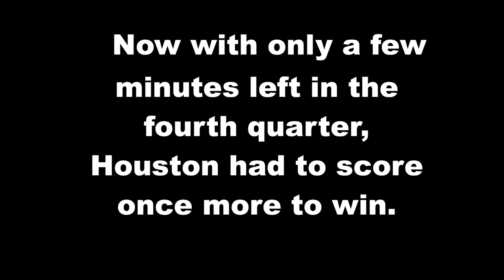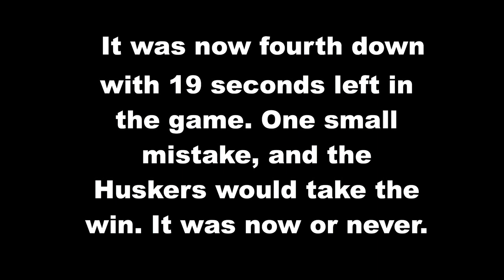Greatest Moments in Cougar FB ep. 2: #8 Houston vs #7 Nebraska 1980; Cotton Bowl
One of Houston's greatest games, ending on a miracle play on fourth down with only 19 seconds to go. The defense in this game was spectacular, and overall, it was a very close one. Go Coogs!

Credit to David Drees for intro music